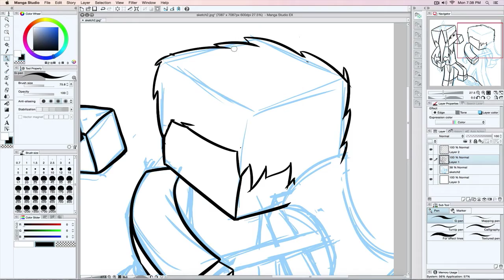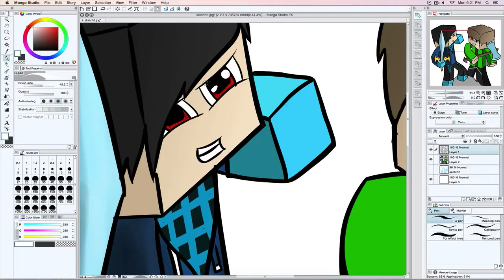[HD] Speedart - LittleDoesPvP | Profile Speedart | 720p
CAN YOU FIND THE 2 LEGGED GOAT
Can we hit 10 likes :P We are so close to 100 subscribers lets get there PRICE | IN LOWER DESCRIPTION
                        V
Drawing tablet: Intous 5 medium
Recording software: ScreenFlow
Computer: Mac
Texture pack: Faithful
total time: 2 hours 2 minutes
Speedart Price
fullbody 5$
Shoulders up 4$
Banner:8$